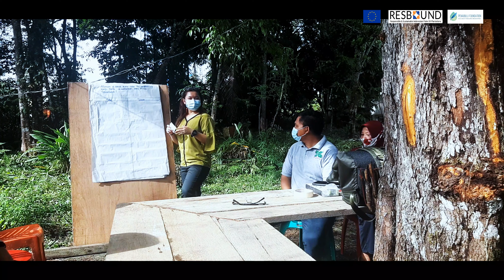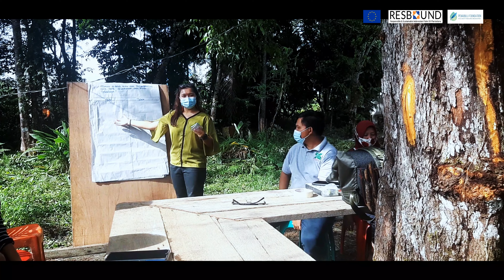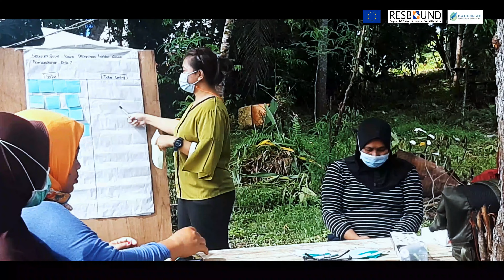HEBAT, MARSEDAN RAYA CALON KUAT DESA MODEL CCSR DI KALIMANTAN BARAT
Dalam konteks menuju pembangunan Desa Perkebunan Kelapa Sawit yang inklusif, PENABULU menemukan pentingnya memberikan penyadaran dan pendampingan pada pembentukan multi-stakeholder partnership (KMP)  dalam kegiatan yang kolaboratif antara Pemerintah Desa, CSO, Perusahaan Perkebunan Kelapa Sawit dan Sektor bisnis di tingkat desa. Setiap stakeholder memiliki kepentingan dan visi yang sama khususnya dalam usahanya masing – masing secara bertanggung jawab dan secara ekonomi berkelanjutan untuk mendukung upaya pelestarian lingkungan dan meningkatkan kesejahteraan masyarakat setempat dengan perspektif pembangunan Desa yang inklusif.

Setelah melewati proses pendampingan selama dua tahun dan berdasarkan hasil beberapa kriteria seleksi, PENABULU memilih 3 (tiga) desa terbaik dalam penerapan CCSR dari 10 (sepuluh) desa di wilayah proyek RESBOUND. Dasar umum pemilihannya adalah apakah di desa-desa tersebut CCSR sudah terintegrasi RPJMDes  untuk menciptakan ruang untuk kehidupan pedesaan yang layak dan / atau fasilitas perbaikan bagi penduduk desa, petani kecil dan pekerja yang tinggal di daerah percontohan.

Proses pemilihan desa CCSR menggunakan panduan CCSR, berdasarkan pendekatan desain yang berpusat pada manusia, melibatkan perwakilan dari 10 pemasok minyak sawit dari GAR kepala desa, fasilitator desa dan sejumlah petani dan pekerja 10 desa dari 3 daerah percontohan yang dipilih oleh Penabulu di Kalimantan Barat